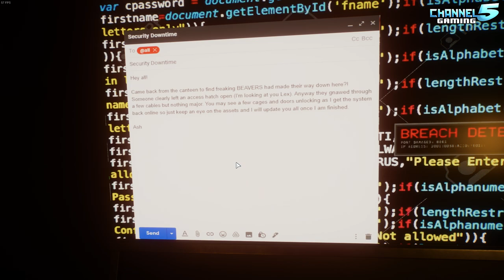Something went TERRIBLY WRONG in this Zoo!: Beaver Creek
Planet Zoo: Zoo Spotlight 59 - Beaver Creek, Created by: TrooperMatthew!